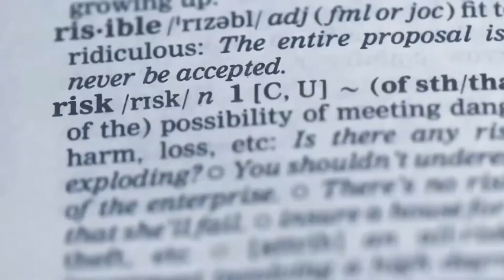QUICK NEWS : ANCAMAN AI DALAM MENGAMBIL ALIH PEKERJAAN MANUSIA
PENGARAHAN PRODUKSI
VIKI

RAHMA

ANCHOR
RAHMA

(ADJI)

PRNGAMBILAN GAMBAR DAN TATA PENCAHAYAAN
TIM PRODUKSI